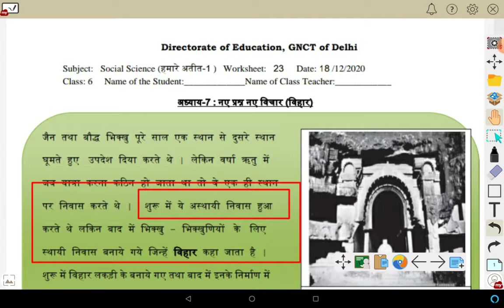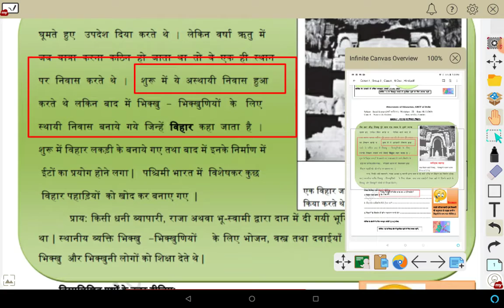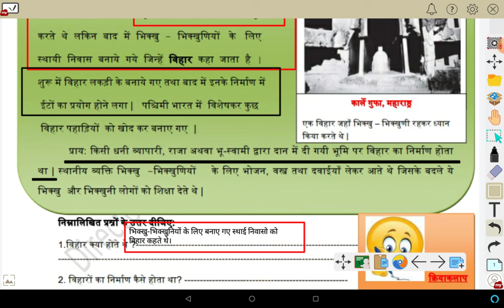class 6 worksheet 23 social science 18/12/2020